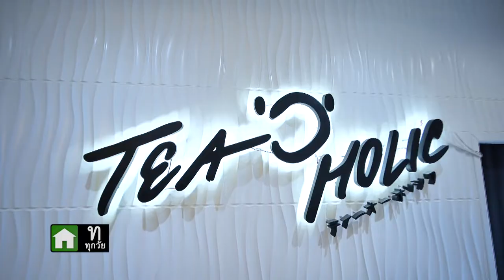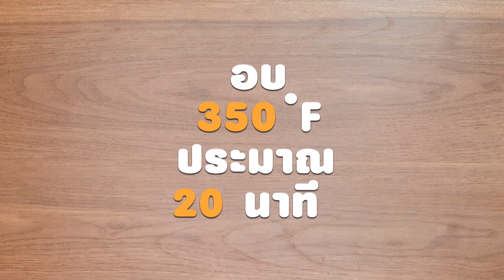รายการ "อดเปรี้ยวกินหวาน" เท็ดดี้ พาชิมร้านเด็ด "Tea O Holic" I EP 89 [ 1/3 ]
เท็ดดี้เชิญชวนสายหวานมาทานชาอร่อยๆ และขนมหวานรสชาติเด็ด ที่ร้าน Tea O Holic (ทีโอโฮลิค)

▲Line @yingsakfood